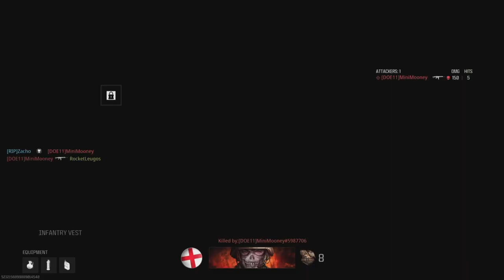Call Of Duty MW3 Ranked: From good to very bad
00:00 Hardpoint on Rio
11:51 Hardpoint on Invasion
25:00 Control on Highrise
37:26 Hardpoint on Rio